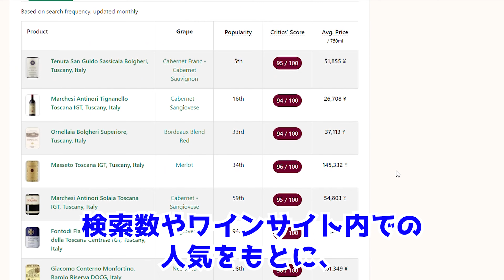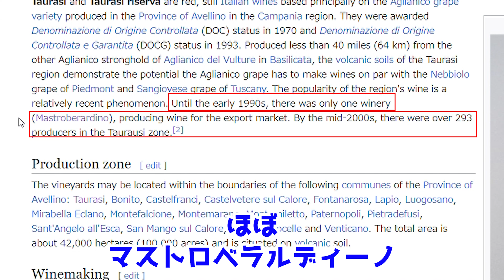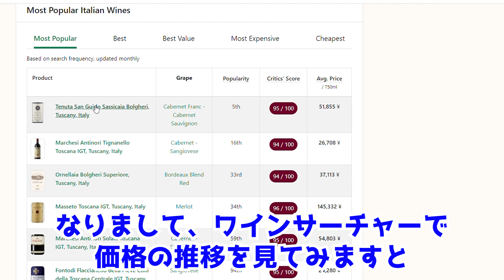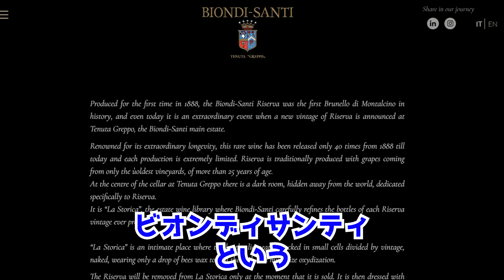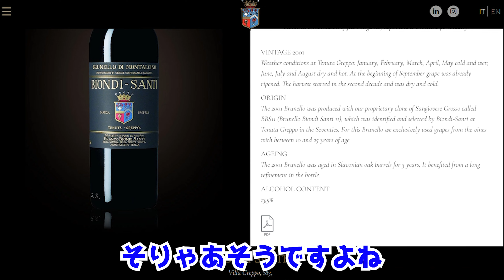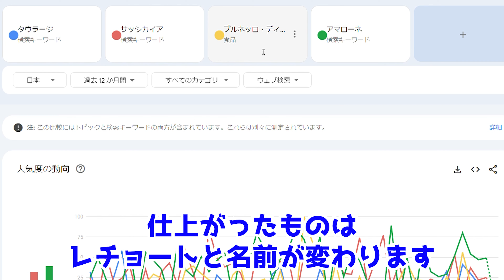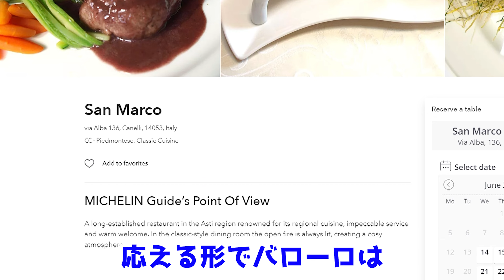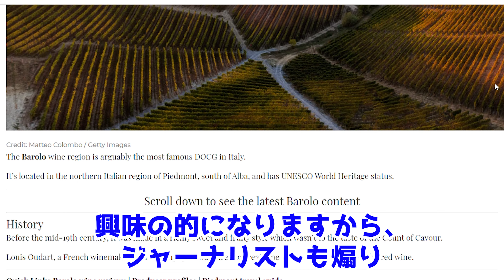【ランキング】イタリアンで困らないために知っておくべきおすすめイタリアワイン5選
5位  2:14
4位  4:24
3位  6:00
2位  7:45
1位  9:30

【WBSの2023年度ソムリエ試験・ワインエキスパート試験対策講座】

【ワインに関するご質問・ご相談はこちら】

【ワインとグルメのメディアサイト”ブックスメディア”もよろしくお願いいたします＾＾】

【ワインブックスでよく使うワイングッズ】
ステンレス製ソムリエナイフ
（ブラック）

二段式ソムリエナイフ

プロング式オープナー

ワイン用コースター

東京都荒川区にあります、株式会社ワインブックスの代表です。